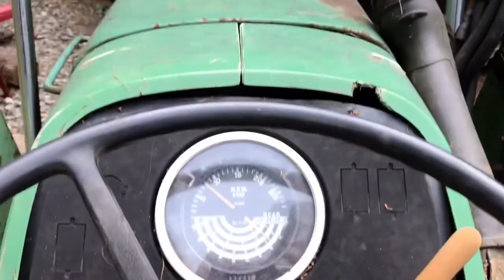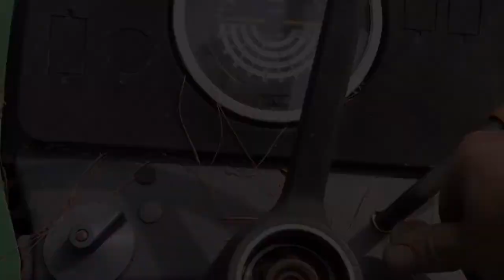Self build home, Reinforcing the container roof, Handrail and Guttering fabrication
Welding on the diy self build shipping container roof, handrails and gutter fabrication